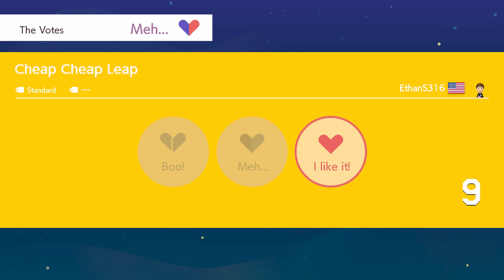Mario Maker 2 MULTIPLAYER#51,マリオメーカー2みんなでクリアバトル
This video shows several online matches in Super Mario Maker for Nintendo Switch.
Super Mario Maker 2 - Online Versus Mode #51 (4 Player Matches)
Mario Maker 2 MULTIPLAYER MODE
マリオメーカー2 みんなでバトル,みんなでクリア
마리오메이커2(멀티플레이어 플레이), 모두함께 클리어
모두함께 배틀
fabricante de mario 2
मायोरिनिर्माता 2
ผู้ผลิตมาริโอ 2
超級瑪利歐
超級瑪利歐創作家2
马里奥制造2
马里奥